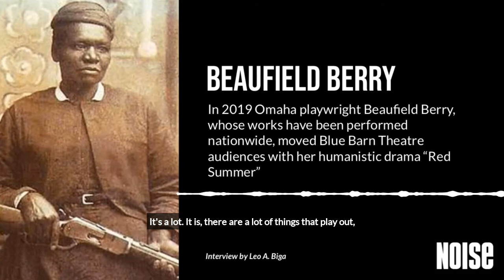Buffalo Women | NOISE Interview with Playwright Beaufield Berry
In 2019 Omaha playwright Beaufield Berry, whose works have been performed nationwide moved Blue Barn Theatre audiences with her humanistic drama “Red Summer.”

NOISE interviewed Beaufeild about a new play she’s workshopping at the Blue Barn called “Buffalo Women” that’s sure to stir people with its stories of Black cowgirls in the Old West.

Omaha’s own nationally recognized play write and songwriter J. Isaiah Smith is writing the music for the show. Some of Omaha’s most talented actors essay the characters.